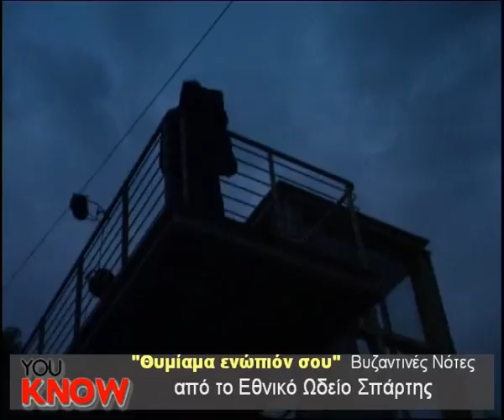ΕΘΝΙΚΟ ΩΔΕΙΟ ΣΠΑΡΤΗΣ "ΘΥΜΙΑΜΑ ΕΝΩΠΙΟΝ ΣΟΥ"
Το Πολιτιστικό Ίδρυμα Ομίλου Πειραιώς και το Εθνικό Ωδείο Σπάρτης παρουσίασαν την Πέμπτη 17 Ιουλίου , στο Μουσείο Ελιάς και Ελληνικού Λαδιού στη Σπάρτη, μια βραδιά αφιερωμένη στη βυζαντινή μουσική, με τίτλο «Θυμίαμα ενώπιόν Σου».

Συμμετείχαν:
Μέλη της Βυζαντινής και Παραδοσιακής Χορωδίας, το Φωνητικό Σύνολο και η Ορχήστρα του Εθνικού Ωδείου Σπάρτης.

Διδασκαλία --διεύθυνση: π. Νικόλαος Τσάκος
Επιμέλεια κειμένων -- απόδοση: Δρ. Μεταξία Παπαποστόλου
Καλλιτεχνική επιμέλεια: ΚΥΡΙΑΚΉ Χελιώτη